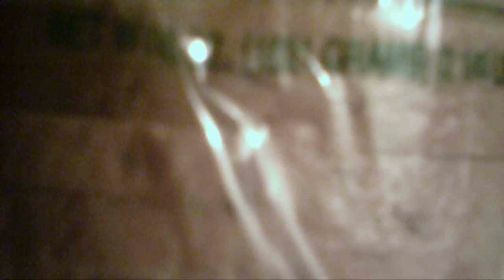How to prepare The Sloppy Jason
You've had the sloppy Joe but have you ever had the sloppy Jason?  :D